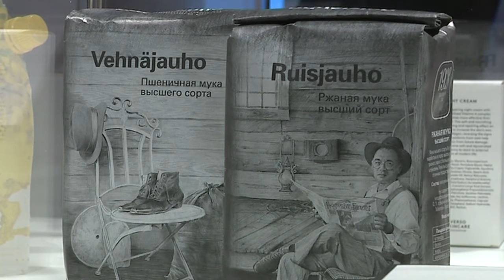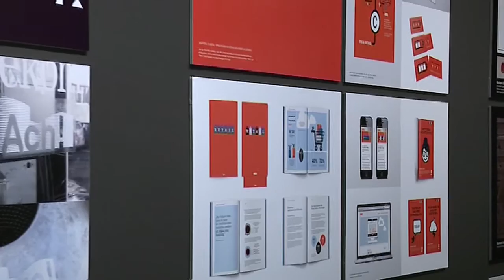Halloween Lifestyle Spezial Teil 2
Extra für Halloween gibt es eine Spezial Ausgabe des Lifestyle Magazin. Unsere Moderatorin Sophie-Marie Erzmann war für euch im maskworld und hat die neuesten Trends anprobiert, hat sich zu einem sexy, aber gefährlichen Vampire schminken lassen und war auf Geistertour in einer verlassenen Lungenheilanstalt, wo es echt spuckte. Schaut es euch an, es lohnt sich.